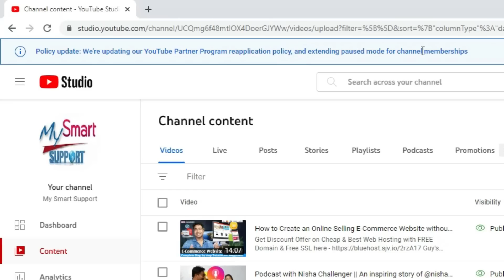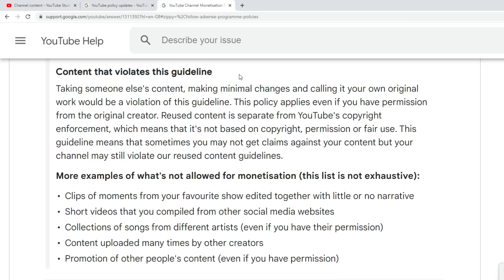YouTube New Monetization Update : important YPP Re-Application policy- 5 June 2023 for all Youtubers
Policy update: We're updating our YouTube Partner Programme reapplication policy and extending paused mode for channel memberships - Youtube new monetization update for all creators - [May 2023] Updates to YouTube Partner Programme reapplication policy: From 5 June 2023, we're extending our policy on reapplications to the YouTube Partner Programme (YPP) from 30 days to 90 days. This means that channels that have been suspended or rejected more than once from YPP must now wait 90 days before reapplying to the programme. If it's your first time being rejected from YPP, you can still reapply after 30 days, but if you're rejected again you need to wait 90 days before reapplying. This change doesn't affect our appeal policy and channels will still have 21 days to appeal rejection and suspension decisions. If your appeal isn't approved and it's not your first time being rejected from YPP, you need to wait 90 days before reapplying to the programme